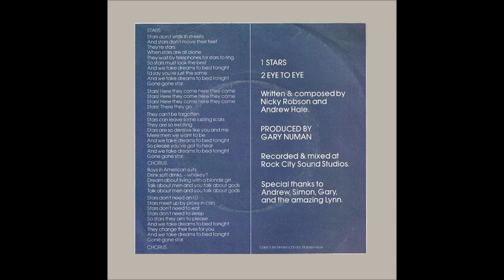Nicky Robson ft Gary Numan Stars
Nocopyright intended
All rights to original artist